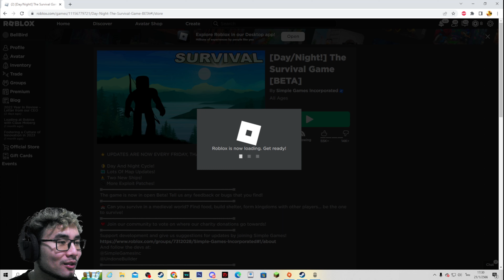ROBLOX:The Survival Game : EP01เกมใหม่กับกลิ่นอายที่คุ้นเคย